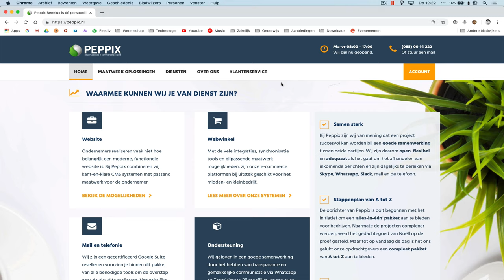Google Chrome browsercache wisssen binnen MacOS - Google Workspace (user guide)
In deze handleiding gaat Noëll Taravati je uitleggen hoe jij je browsercache binnen Google Chrome voor Mac leegt aan de hand van een paar eenvoudige stappen.

Wil je meer leren over het wijzigen van je browser instellingen?